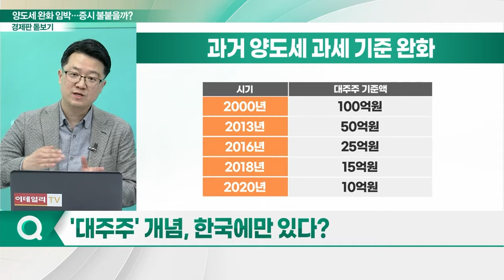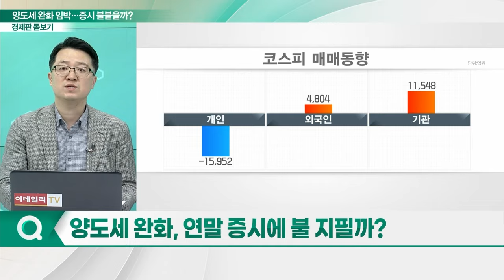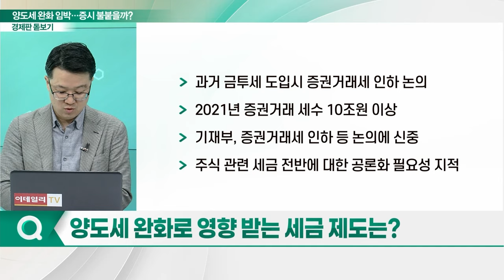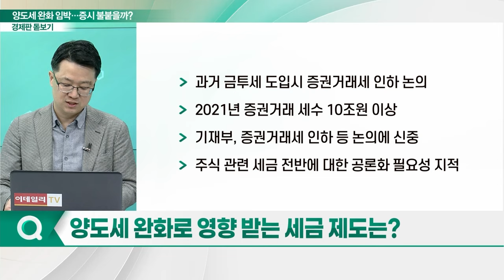대주주 양도세 완화 임박... 연말 증시 상승세 타나_경제판 돋보기 (20231221)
Q. '대주주 양도세 완화' 결단 내릴까?
Q. '대주주' 개념, 한국에만 있다?
Q. 양도세 완화, 연말 증시에 불 지필까?
Q. 양도세 완화로 영향 받는 세금 제도는?